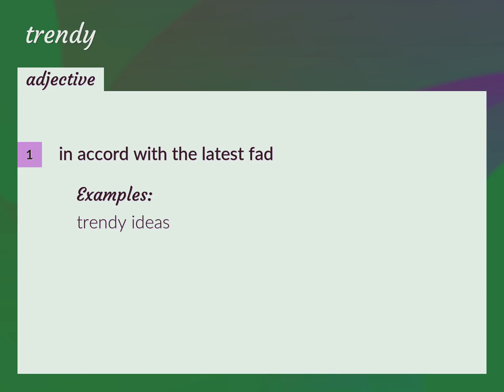Trendy | meaning of Trendy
What is TRENDY meaning?